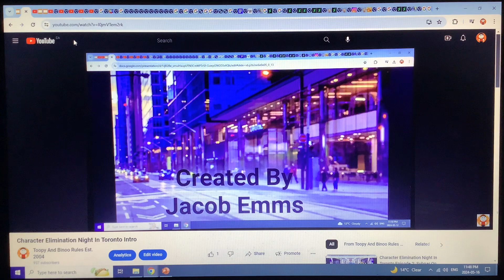Character Elimination Night In Toronto Episode 5: Blown Chances